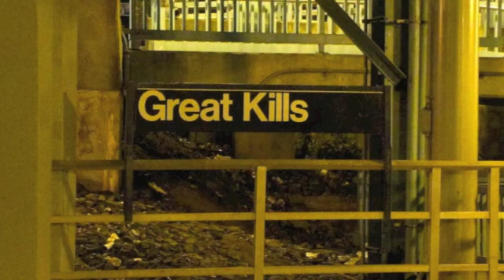Got Me Causin' Madd Comotion - Melo Malo, Presto & ¿Anonymou$? - Produced and cut up by INCITE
You know what this is